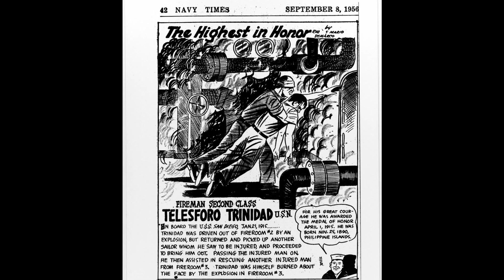Asian Pacific Heritage Month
Asian American Pacific Islander (AAPI) Heritage Month.

As we closed down the Month of May, I would like to dedicate this video to the my brothers and sisters in the AAPI community.

Follow me on:
-Facebook gaming @dashusngaming